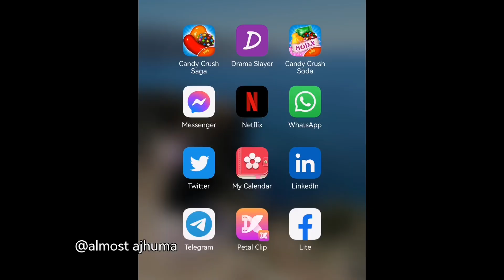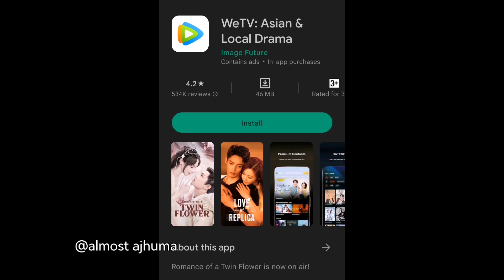تطبيقات لمشاهدة الدرامات الكورية ( الكيدراما)، الصينية و الهندية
مرحبا،
معكم almost ajhuma🤭
حبيت نبدا معاكم بهذا الفيديو اليوم
و قولولي اذا عجبتكم الفكرة
و المرة الجاية نديرلكم ملخصات على المسلسلات اللي  نتوما ترشحوهملي و حايبين تشوفوهم سواءا كورية او صينية او هندية
علما بأني أتابعها كلها ☺️